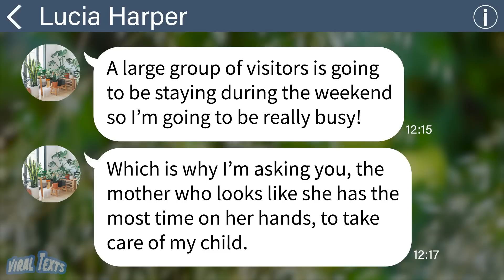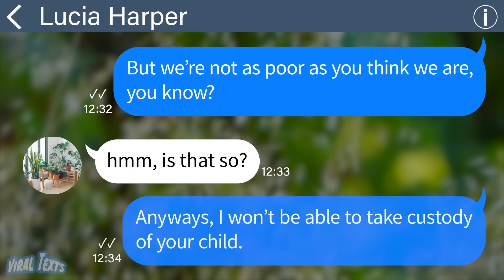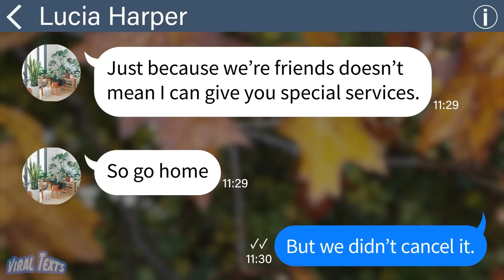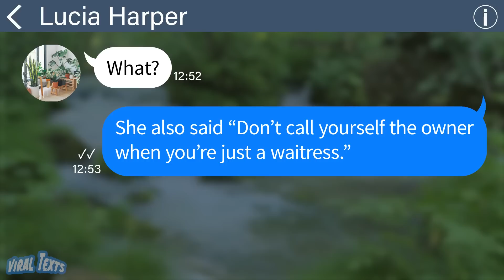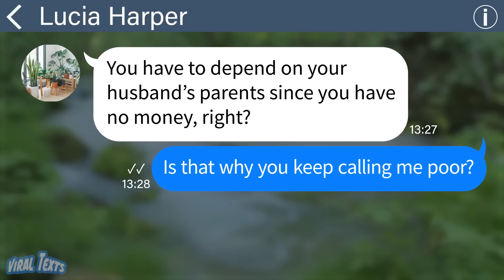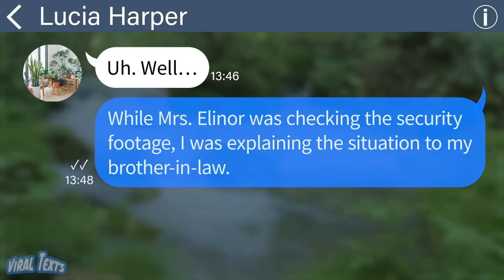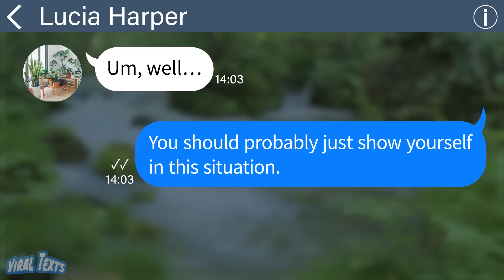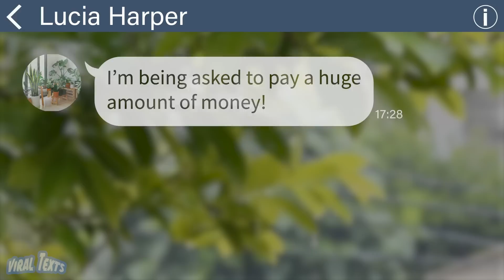【Apple】My husband made a reservation at a luxury hotel for our 15th anniversary but it was cancelled